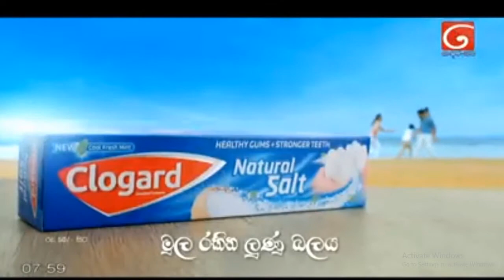loka saha lokayo 17 10 2020